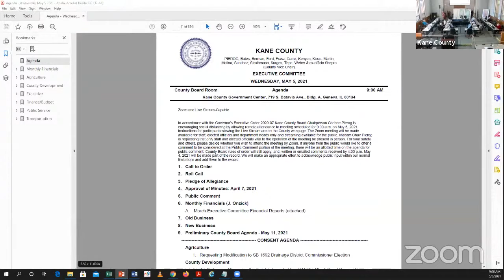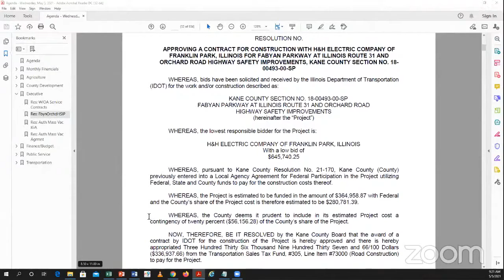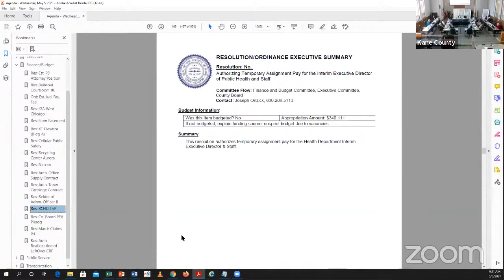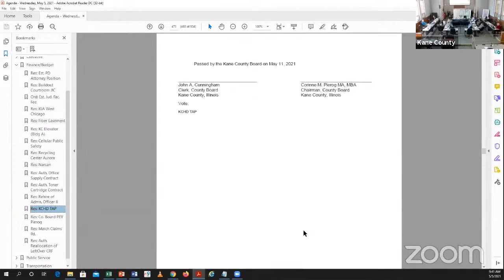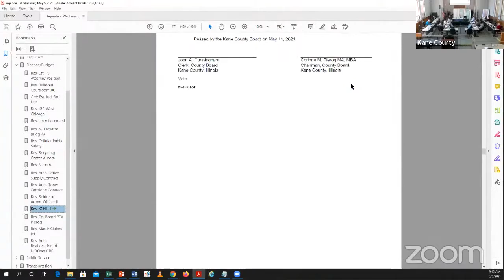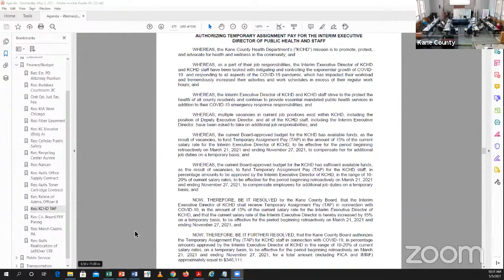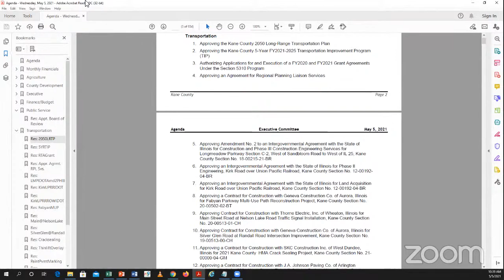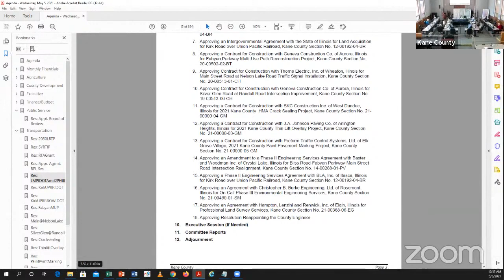KC Executive Committee May 5 2021